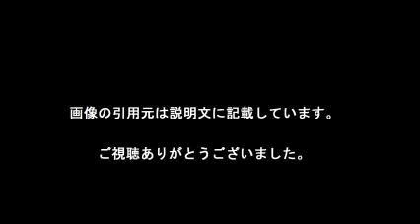男子バレー ベネズエラ戦 勝利目前！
【引用元画像】
00:00:00.00 → ・Sexy Zone、バレー世界最終予選“勝利”で験担ぎ マリウスパワーも発揮 ...

00:00:10.91 → ・テレビ番組表 RSK山陽放送テレビ

00:00:21.82 → ・【NBA】A・ウィギンス、20歳の新人王が開幕に誓う「覚悟」とは？｜集英社 ...

00:00:32.73 → ・Sexy Zone、バレー世界最終予選“勝利”で験担ぎ マリウスパワーも発揮 ...

00:00:43.64 → ・石川祐希＆柳田将洋応援ブログ

00:00:54.55 → ・【まとめ】男子バレー日本代表「NEXT4」とは何者？イケメン軍団 ...

00:01:05.45 → ・石川祐希｜石川祐希＆柳田将洋応援ブログ

00:01:16.36 → ・東海大市原望洋4強スルリ…プロ注目の島、完投勝利目前で痛恨暴投 ...

00:01:27.27 → ・【まとめ】男子バレー チュニジア代表の主な選手は？【イケメン】FIVB ...

00:01:38.18 → ・【バレーボールW杯2015】日本、5大会ぶりの6位確定…ポーランドに逆転 ...

【関連動画】
・バレーボール 石川祐希vs柳田将洋  天皇杯 2015 2日目 中央大学vsサントリー 2セット目前半

・バレー151219天皇杯 石柳 対決2 石川 柳田 中央大xサントリーVolleyball Japan

・「スポーツ速報」日本ハム　斎藤佑樹（27）約1年ぶり勝利　プロ野球 9/16 結果。